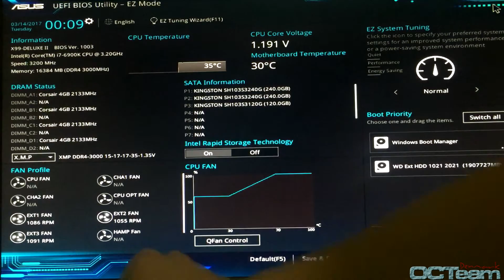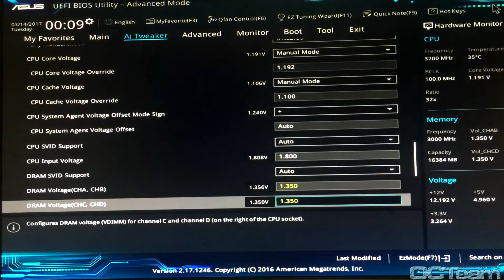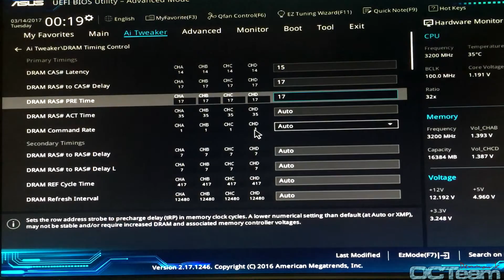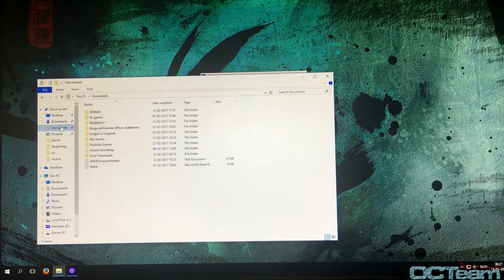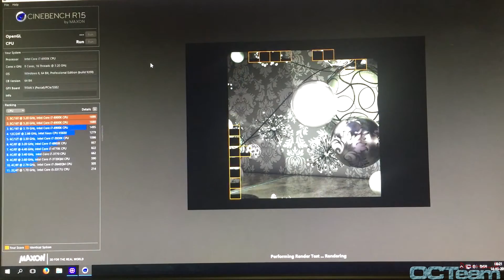X99 I Z170 I Z270 Memory Overclocking Guide